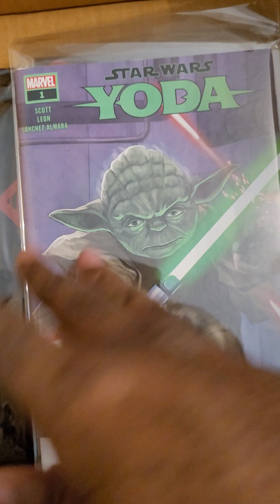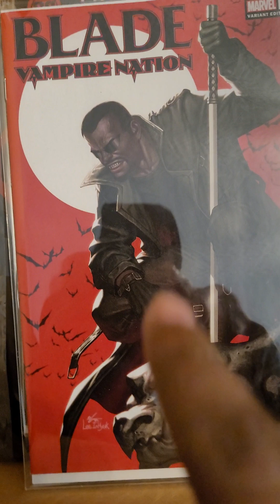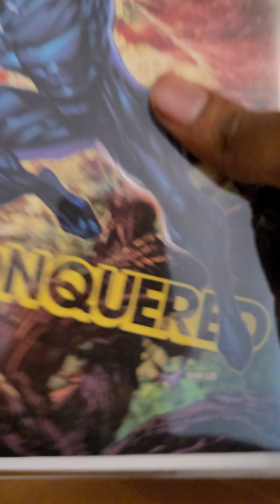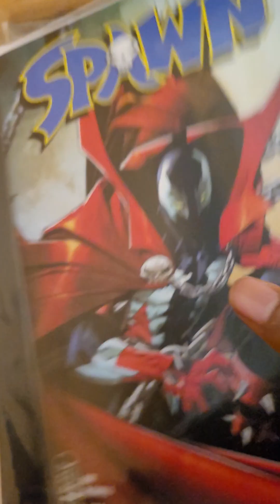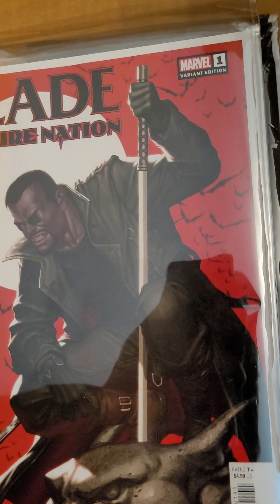New Comic Haul !!!!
WHICH COMIC WAS YOUR FAVORITE?